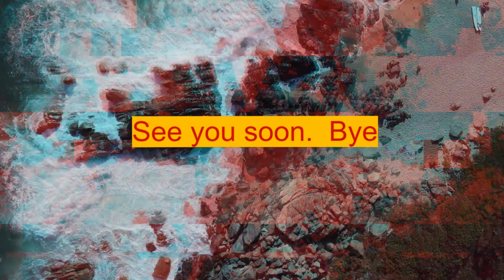Firestorm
(Produced, Composed, Recorded & edited by Music Production Anywhere)

Thanks

Roo.